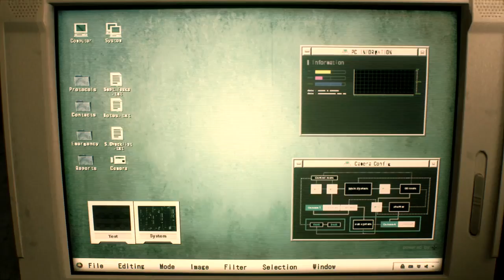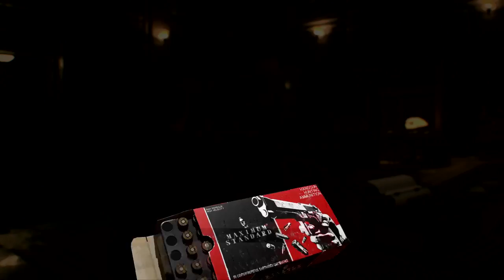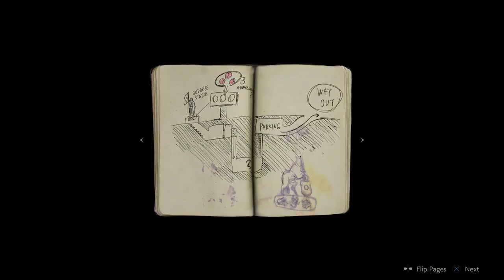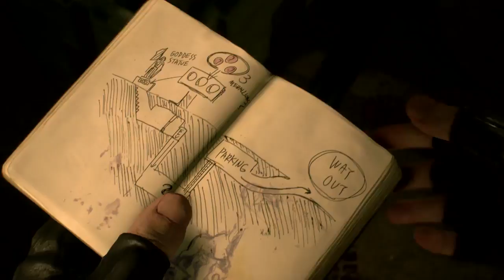[E3 2018]21 Minutes of Resident Evil 2 Gameplay